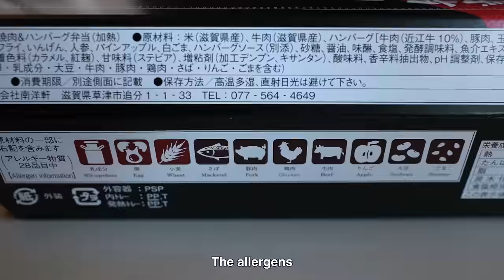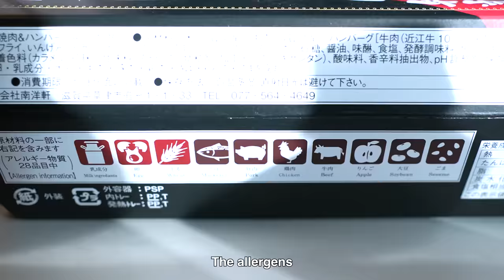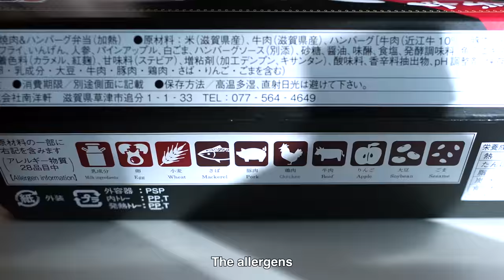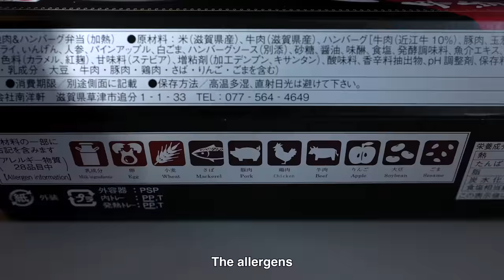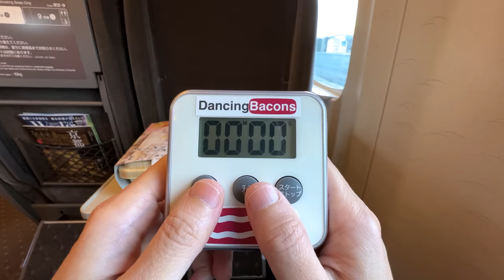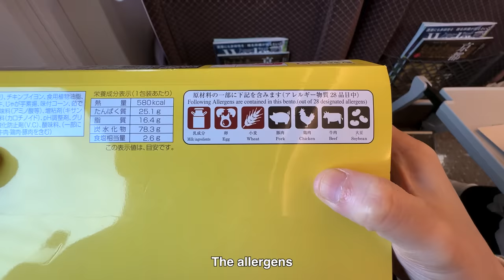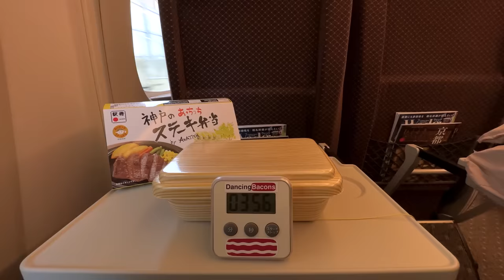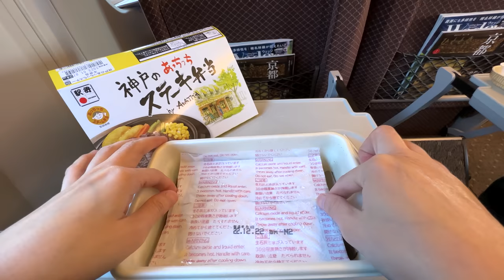Japanese Self Heating Train Bento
Having self heating bento on the Skinkansen in Japan

1. Crab Rice & Sukiyaki Bento
2. Omi Beef & Hamburg Bento
3. Kobe Steak Bento